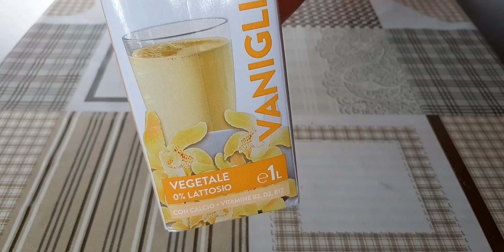Pizzette da Buffet Senza Bilancia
Oggi vi propongo la ricetta delle pizzette da buffet senza bilancia,morbide e golose da provare.
Ingredienti:
Sciogliere circa 12 gr di lievito in un bicchiere di soia tiepido ( in alternativa utilizzate il latte)
5 bicchieri di farina 00 di grano tenero
1 cucchiaino di sale
5 cucchiai di olio extra vergine d 'oliva
in una seconda fase (vedi video)versare:
mezzo bicchiere di soia
mezzo bicchiere + mezzo bicchiere di farina 00 di grano tenero
1 cucchiaino di olio extra vergine d'oliva
fare lievitare per  3 ore
Passata di pomodoro,sale ,origano e formaggio pasta filata o mozzarella
In forno a 180 gr per 25 minuti ,dopo 25 minuti aggiungo il formaggio e poi inforno nuovamente per 5 max dieci minuti
la cottura dipende dal forno,controllate la cottura

Today I propose the recipe for buffet pizzas without scales, soft and delicious to try.
Ingredients:
Dissolve about 12 g of yeast in a warm soy glass (alternatively use milk)
5 glasses of wheat flour 00
1 teaspoon of salt
5 tablespoons of extra virgin olive oil
in a second phase (see video) pay:
half a glass of soy
half a glass + half a cup of wheat flour 00
1 teaspoon of extra virgin olive oil
let rise for 3 hours
Tomato puree, salt, oregano and pasta filata or mozzarella cheese
In the oven at 180 grams for 25 minutes, after 25 minutes I add the cheese and then bake again for 5 max ten minutes
cooking depends on the oven, check the cooking